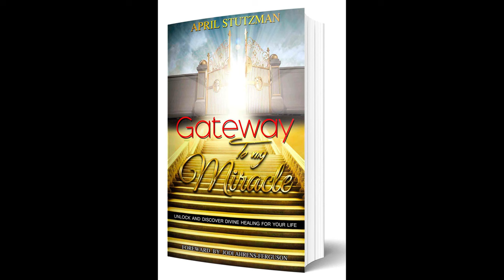April Stutzman | Speaks on "What the Prophetic is" | @CVHOP 4/2/22| Awesome Resources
Exit music: The Top - Broadcast License no. 3b5218539d94612dfbdebe61c2abf851

miracles @Kingdom Flame Ministries